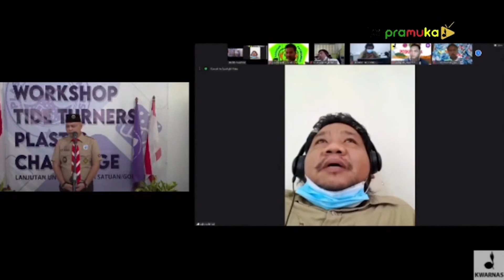[SekilasPramuka] Edisi 19 Maret 2021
"WORKSHOP TIDE TURNERS PLASTIC CHALLENGE"